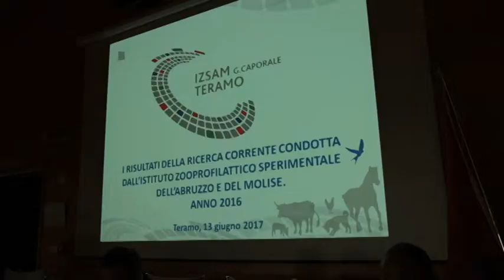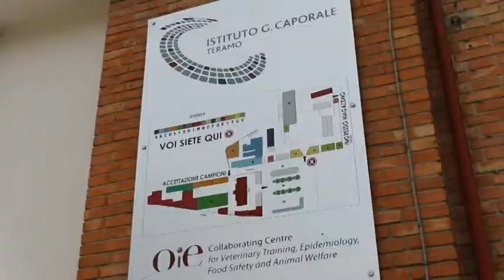Ricerca eccellente all'Izs "Caporale"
Nel 2016, l'Istituto Zooprofilattico Sperimentale per l'Abruzzo e il Molise di Teramo ha avviato progetti di ricerca per oltre 2 milioni 600 mila euro. I settori interessati sono stati quelli della sanità animale e della sicurezza degli alimenti. I dati sono stati resi noti dal direttore generale, Mauro Mattioli, durante un incontro alla presenza di rappresentanti del Ministero della Salute Pubblica